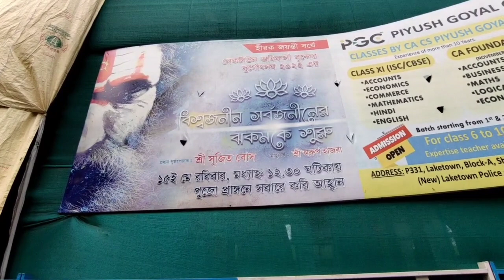Durga Puja 2022... Lake Town Adhibasi Brinda Puja Preparation 2022...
Hi,
So today I went to Lake Town Adhibasi Brinda. For Showing you to there theme and the Puja Preparation of Durga Puja 2022. So let's go with me to see the Lake Town Adhibasi Brinda Durga Puja preparation for 2022...I hope You guys enjoy this video... So keep Watching...